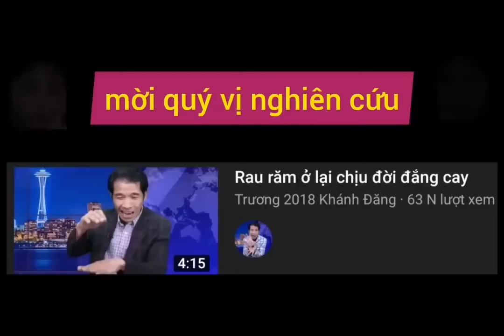quan TO cưới VỢ nhỏ, quan NHỎ cưới vợ TO - TRươNg QUốC HuY